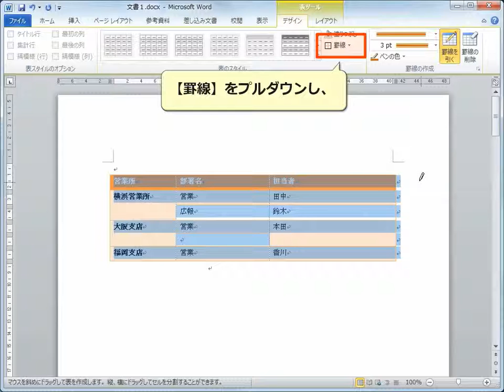表の外枠のみを変更する Word2010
作成した表の外枠の色や線種、太さなどを変更する方法を紹介します。